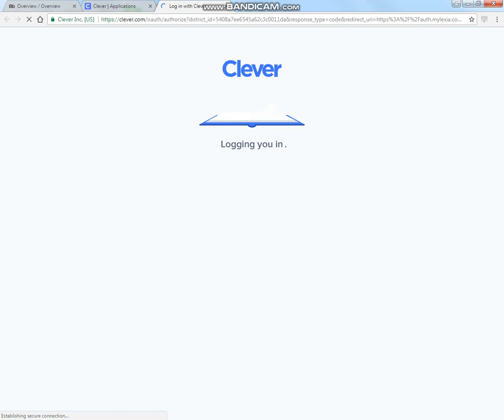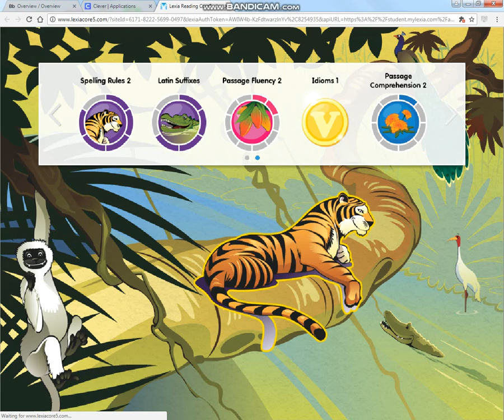Messing Around With LexiaCore5